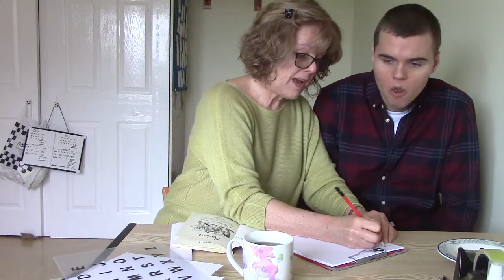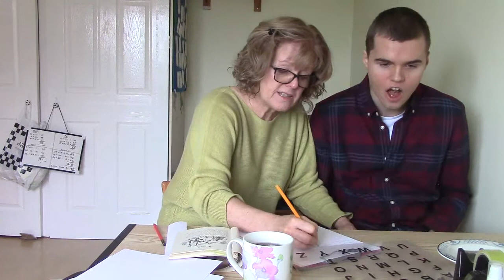1Feb 21 RPM sue - story of MACBETH- reading book pt1 11mins -toilet break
looked at the book , title page , index, contents .
we are looking at MACBETH
asked C to point with finger as i read , then to find answers to questions in the text , or to point to parts of pictures
how many witches ...three
hidden by .. mist and magic
which country invaded ... NORWAY
GLOATING - IT MEANS THEY WERE HAPPY
toilet break